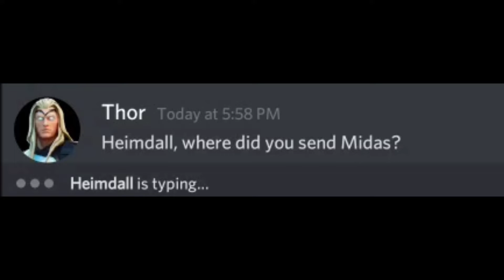Cheese Story Ep 10: Midas and Midas go to Asgard